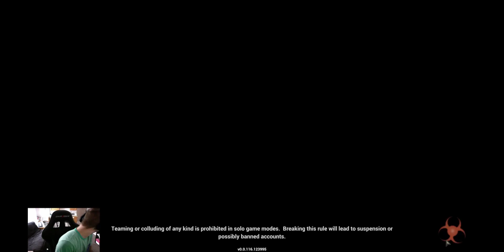HOW LONG CAN I MAKE IT!? | H1Z1 King of the Kill